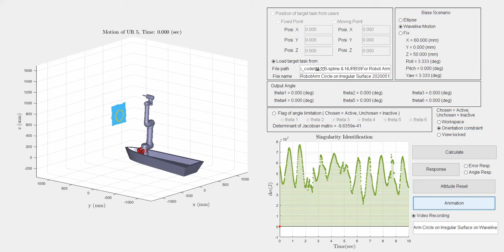Real _ Robot Arm _ Circle on Irregular Surface on Wavelike